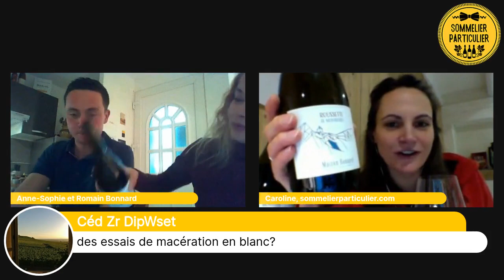[LIVE] En direct du Bugey avec le Domaine Bonnard 🍷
[Rediffusion de notre live Facebook du 11/02/21]

🍷 On vous le disait, le Bugey, c’est LA région viticole qui a le vent en poupe !!

Notre sommelière Caroline est en live avec Anne-Sophie et Romain, du domaine Bonnard 🔥